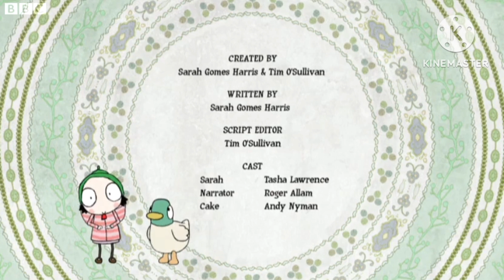Sarah & Duck Series 4 Episode 1 Twinkle Twinkle Little Star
The Shallots from Sarah & Duck perform the lullaby Twinkle, Twinkle, Little Star.